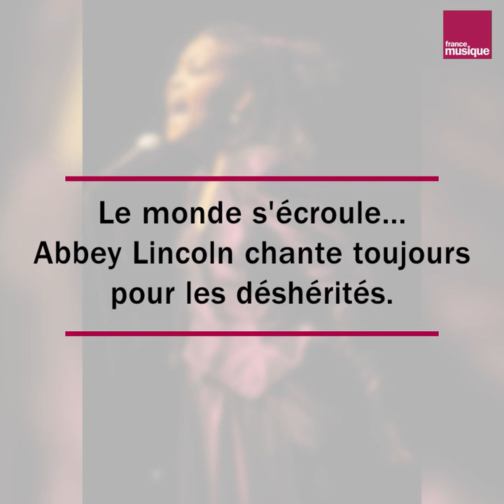Abbey Lincoln a Paris en 1991